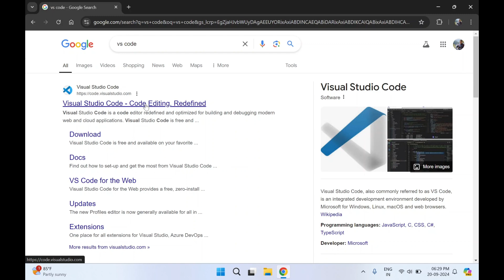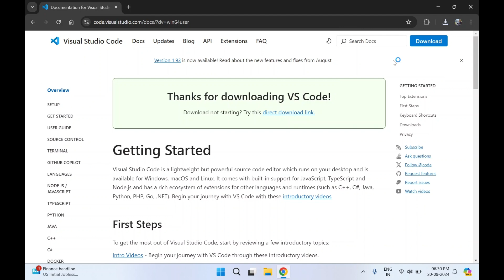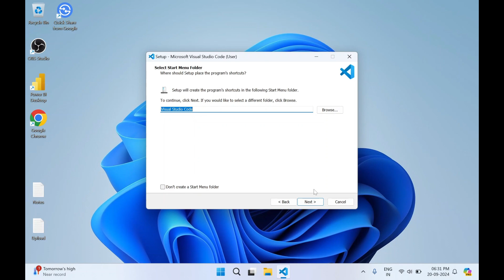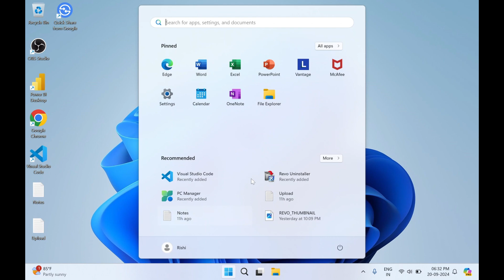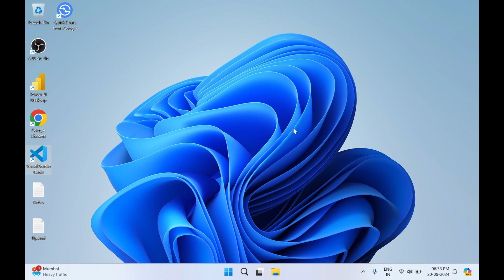How to download and install VS Code on windows 11 | Visual Studio Code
In this video I will guide you step by step installation of Visual Studio Code on Windows 11.

This method will work on all versions of windows computer/ laptop.